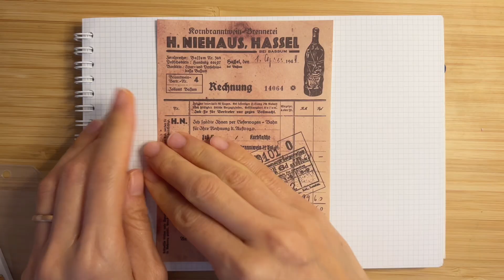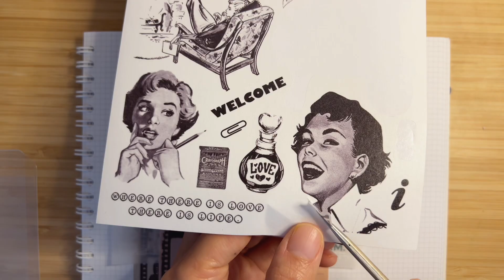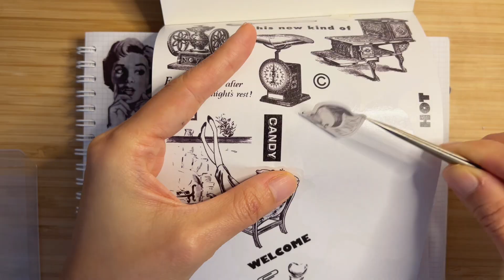[Vintage Journal] 붙여 붙여 핸스 업